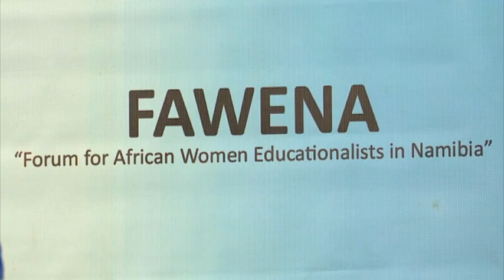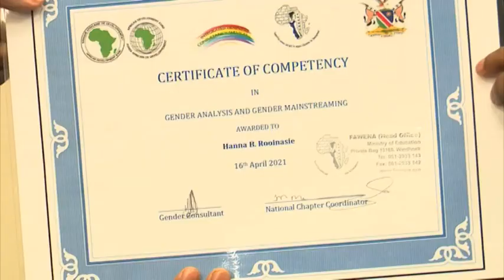The FAWENA to be gender-sensitive and inclusive